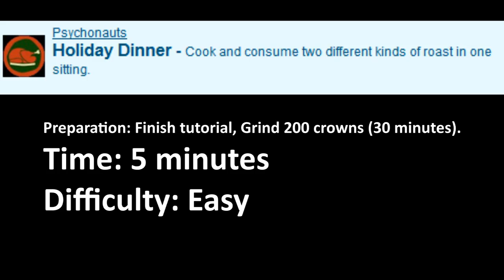[Dopefish] Psychonauts - Holiday Dinner - Gift Pile Day 2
Achievement walkthrough + first impressions.

(Put in Steam\steamapps\common\Profiles\, create folder if necessary)

Preparation: Download save file (or Play until you get the Pyrokinesis spell, 45 minutes)
Difficulty: Easy